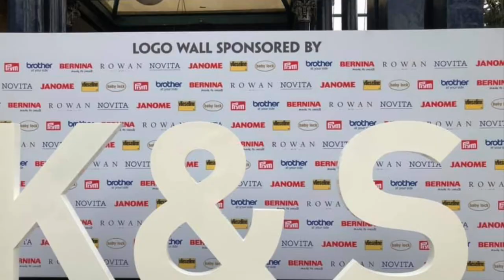Virtual Stitch School - Children’s Sewing Classes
Children’s sewing classes online, virtual leaning.
Receive a craft parcel every month with a video tutorial. Hand sewing and machine sewing options available for children age 7yrs & upwards.